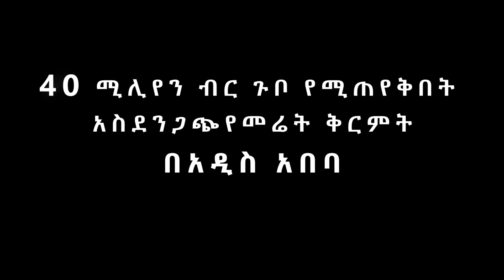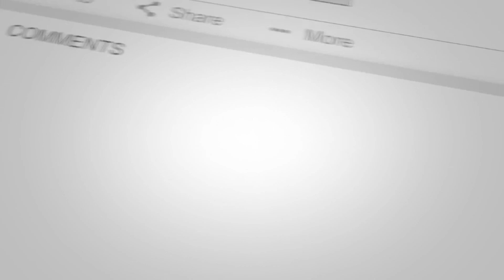እስከ 40 ሚሊየን ብር ጉቦ የሚጠየቅበት አስደንጋጭ የመሬት ቅርምት በአዲስ አበባ!!! | Sheger Times Media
እስከ 40 ሚሊየን ብር ጉቦ የሚጠየቅበት አስደንጋጭ የመሬት ቅርምት በአዲስ አበባ !!!

Sheger Times Media have been serving the public by Biweekly magazine publication, event organization & mass media production since 2017.